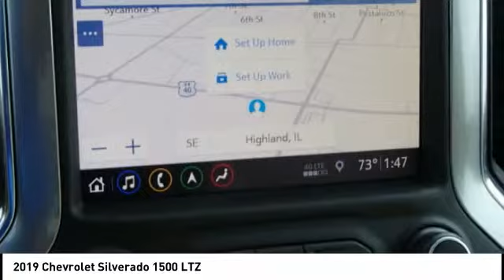2019 Chevrolet Silverado 1500 Highland IL 31949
2019 Chevrolet Silverado 1500 LTZ

$5,005 off MSRP! 2019 Chevrolet Silverado 1500 LTZ 4D Crew Cab EcoTec3 5.3L V8 4WD Pearl Priced below KBB Fair Purchase Price! 16/22 City/Highway MPGPrice includes all applicable rebates & $500 Steve Schmitt Trade Assist. Trade assist is good through the end of the month. Must trade in a vehicle that is ten model years or newer. Power train (Engine, Transmission, Drive Axles) must be in good working order. Trade must be able to be sold retail. See Steve Schmitt, Inc. For complete details. Some exclusions may apply. Steve Schmitt, Inc. Is not responsible for pricing or equipment mis-prints.